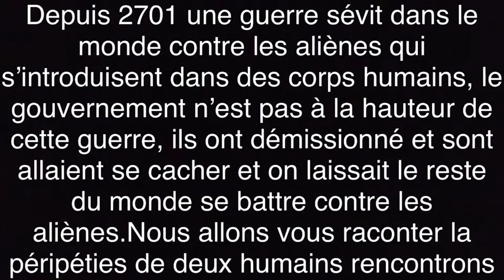Court métrage de folies !!!!